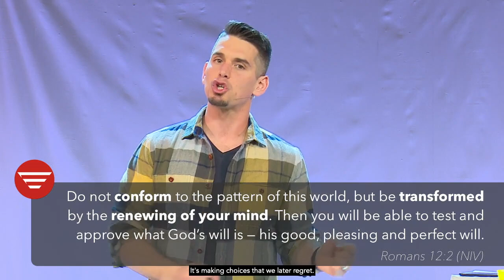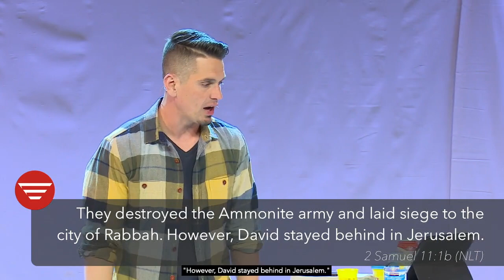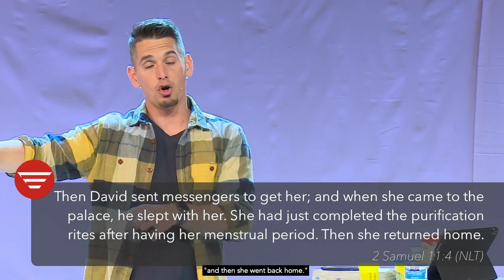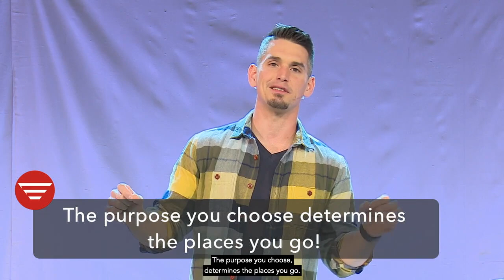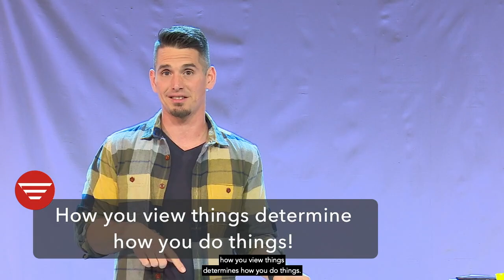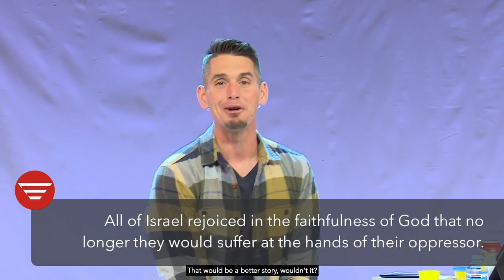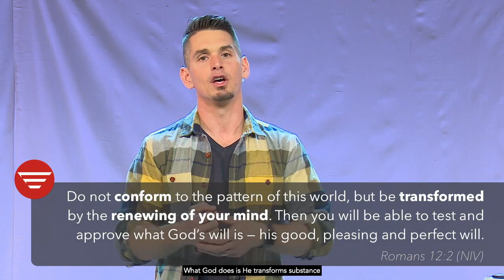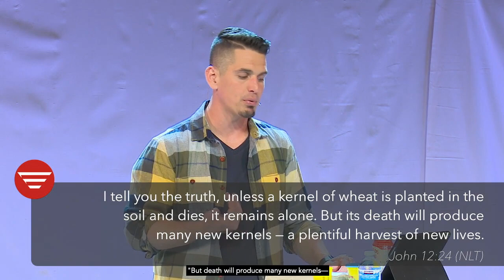What Am I Fighting For? | No Regrets (Pt. 1) | Andy Wood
“Regret is not an event, but a series of choices.” What can we learn from the life of David about the importance of staying focused on our purpose?

Which part spoke to you? What are your thoughts on this topic?

If this message impacted you, share it with a friend & use this guide to TalkItOver

NEXT STEPS
→ Just made a decision to follow Jesus? We’d love to guide you in the next steps in your faith journey!
→ New here? We want to send you a gift to welcome you!

SUPPORT COMMUNITIES IMPACTED BY COVID-19 & DIGITAL MISSIONS
You can designate a gift to Echo.Church to support missions both online with our Church Online platform and/or offline through Echo Compassion, which exists to help people impacted by COVID-19. Your gift helps meet immediate needs in your community and around the world and empowers churches to spread the Good News of Christ to people everywhere!

Join us for LIVE service every Sunday at 8:30 am | 10:00 am | 11:30 am | 1:00 pm | 5:00 pm Everyone is welcome!

NO REGRETS
Everyone is being changed by COVID-19, but not all of those changes are good. The pressure has a way of revealing what is already under the surface, but you can come out of this better than you went in. Join us in learning to build new patterns on how to come through this pandemic with No Regrets.

ABOUT ECHO.CHURCH
Echo.Church is a place to experience community and discover God’s purpose for your life. We exist to urgently lead people to say YES to Jesus and passionately follow Him.